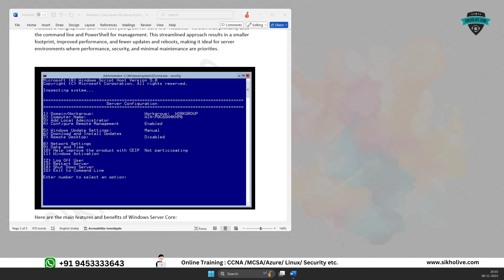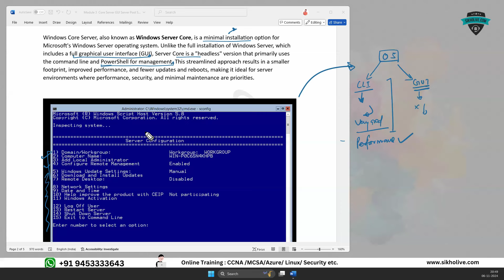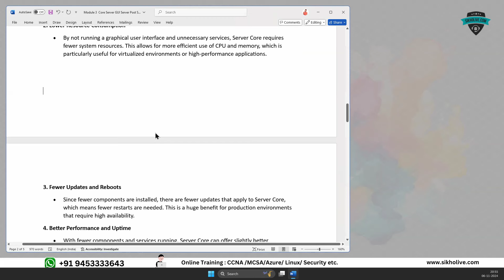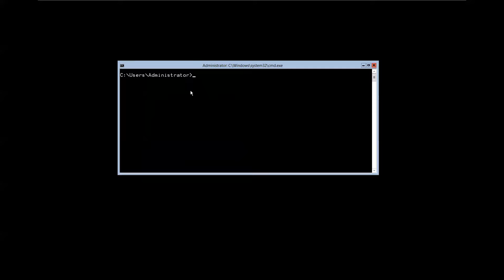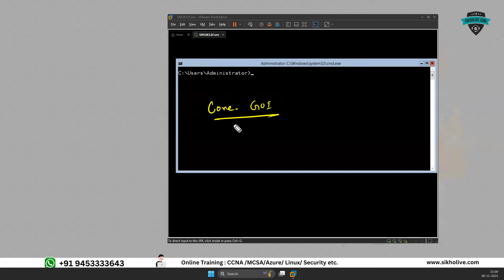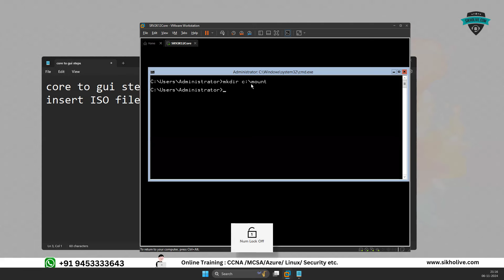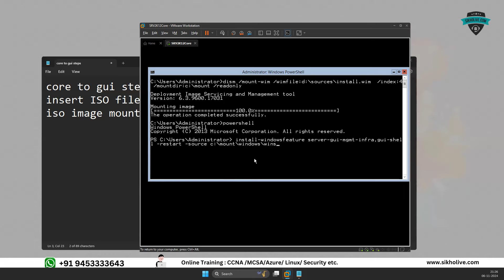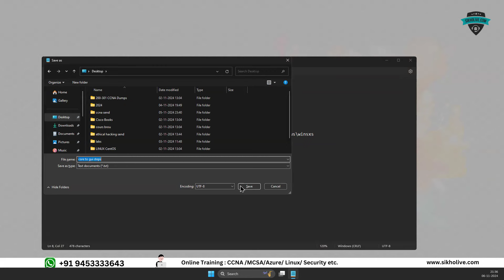Windows Core Server Explained - Management and Setup | Live Batch Hindi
In this video, we’ll dive deep into Windows Core Server—from understanding its core functions to managing it effectively in various network environments. Windows Core Server is a streamlined version of the Windows Server OS, designed to improve performance and reduce management overhead, but it requires specific skills to manage without a GUI. We’ll cover the essentials of configuring, deploying, and managing Windows Core Server, along with best practices for server administrators. Whether you’re setting up your first Core Server or looking to optimize an existing one, this guide will walk you through the tools and commands necessary for efficient management.